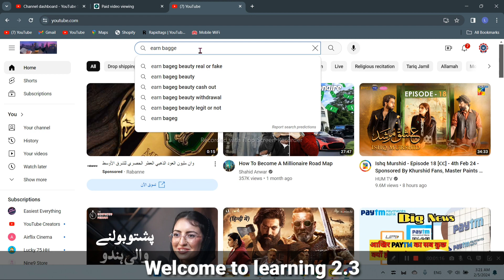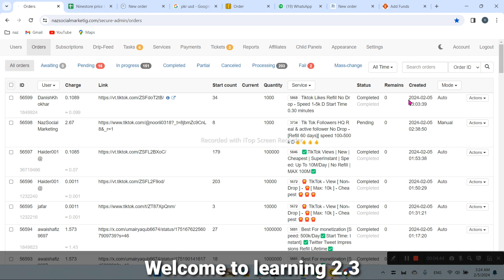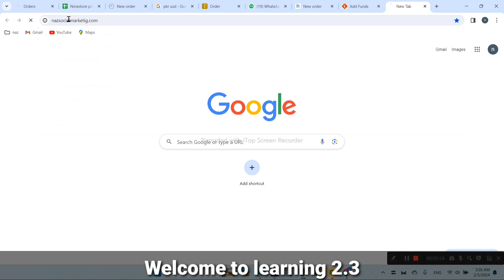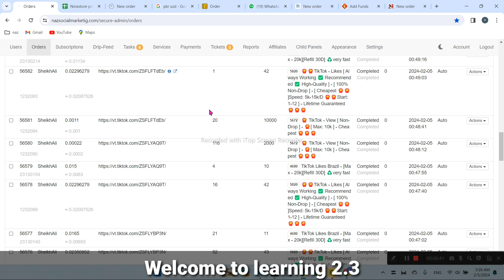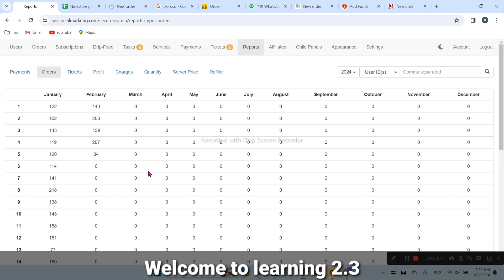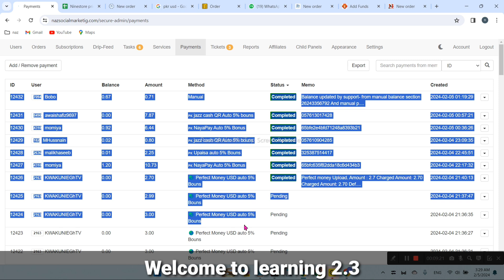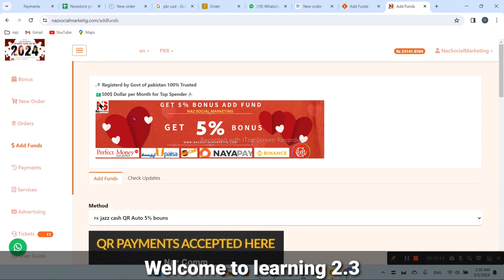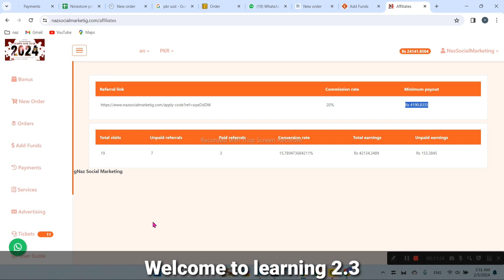earn online - earn online / online paise kaise kamaye 2024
Welcome to learning2.3 youtube channel
How to start bussnise 2024
hello dear viewers how to start your own bussnise in this video somw tips for you how to earn money online many ways but i suggiste you please before starting please watch full video earn money online now very easy say thanks google everything easy but many app and website online earning you dont know who is trusted like this i making this video howto start online earning from apps website i hop you r like my video subscribe my channel thanks